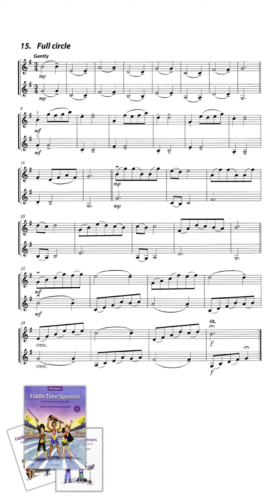[Portrait] No. 15 Full Circle | Play Along | Fiddle Time Sprinters